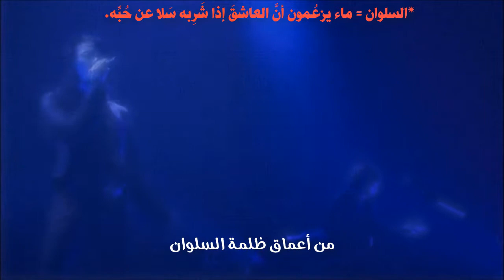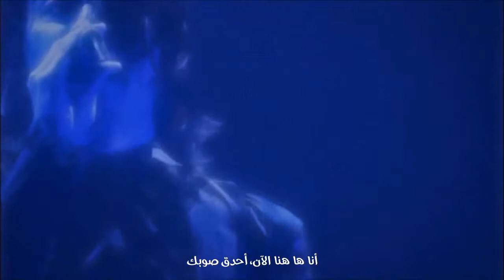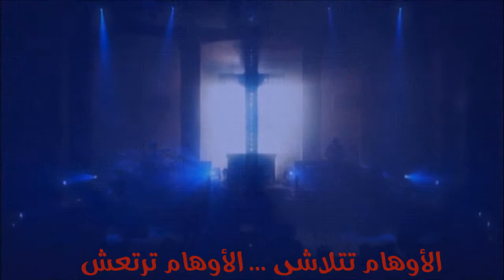Buck Tick [ Message ] Arabic Sub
^^" حاول هذه المرة أيضا يكتب لكم شيئ نقيّ؛ وكما ترون من خلال العنوان " رسالة "؛ وكأنها رسالة للعالم؛ المحبوبة القديسة التي ماتت بسبب الحروب، فلم يعد يراها إلا في الأحلام، وبعض المرات كانت تباغثه الكوابيس، فلا يرى إلا الأوهام. إنه يصف لكم الحروب والرغبات الشهوانية من أجل الوصول للجاه والسلطة حتى لو كان ذاك عن طريق السير فوق حفنة من الجثث. ورغم الرماد والمآسي، إلا أنه لمحة للسماء وستجعلك تنس كل المعاناة وتغرق في الأحلام النقية. برافو آتسوشي أبدعت هذه المرة أيضا.